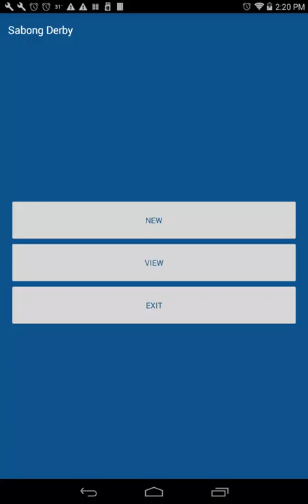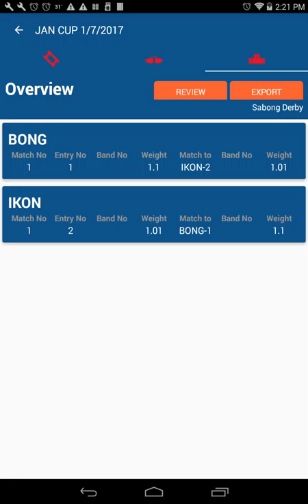Cockbout promo vid1 1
Cock matcher

CockBout is an Android Application that deals with Cock Matching process.
It maintains local database for Events or Derby, Entries and Teams.

Manage No Fights to other entries.
Allows manual weight variance in grams.

The Application generates required reports per event.